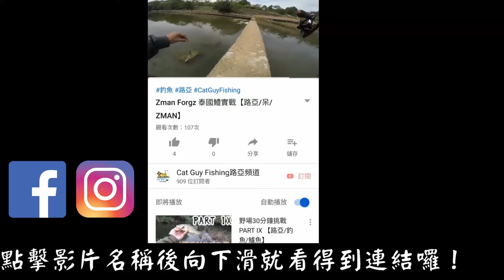Heartland （…）[dat θríː]【野池初登場】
追蹤我們！

Tackle
餌

直柄
竿：
捲：
線：
前導：

槍柄
竿：
捲：
線：

各種商品 實釣/介紹 影片整理